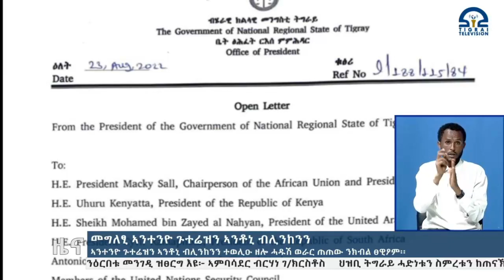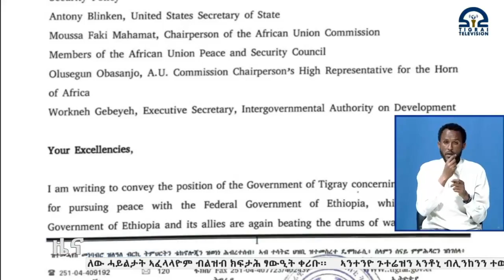መግለፂ ኣንተንዮ ጉተሬዝን ኣንቲንዮ ብሊንከንን